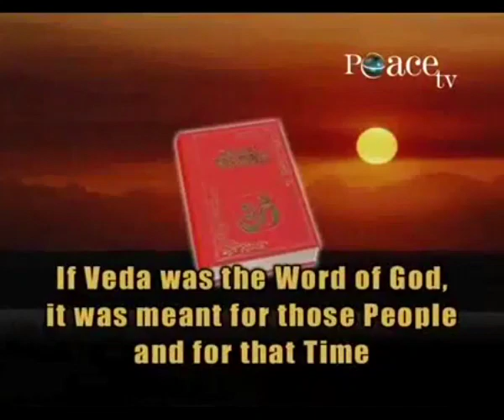Why do You Quote Hindu Scriptures When you do not Believe in them? Ask Dr Zakir Naik